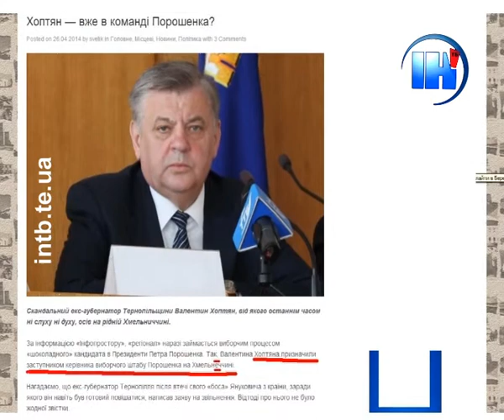Хоптян не входить в команду Порошенка в жодній з областей